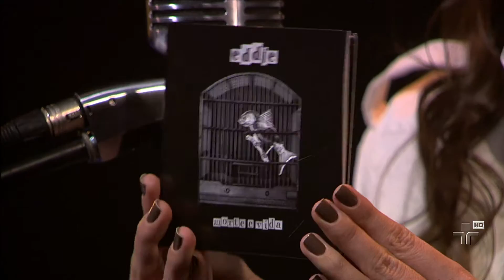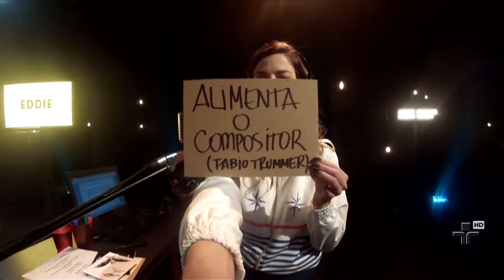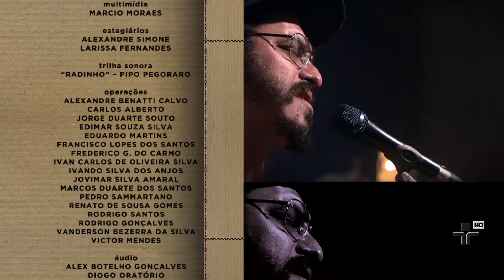Eddie no Cultura Livre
Roberta Martinelli recebe a banda Eddie. Fábio Trummer fala do doído processo de composição do disco, as influências e eles mostram as músicas de "Morte e Vida", sexto álbum de estúdio da banda.
O programa também traz o Arrigo Barnabé listando 5 motivos para ouvir a banda O Terno.